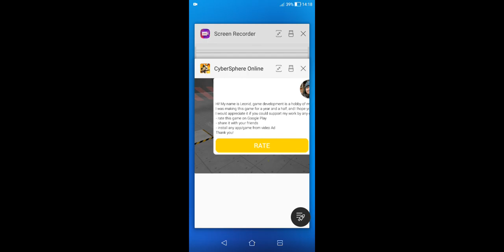GANGSTER In CyberSphere!?!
CyberSphere lava mission